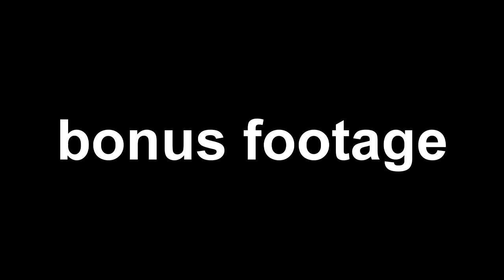Match Of The Day - portsmouth ladies V Cambridge United Women 2016/17 league cup Highlights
cambridge Fans United